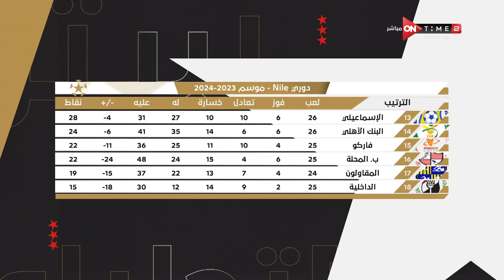الاستوديو التحليلي - أيمن مصطفى يتحدث عن أبرز ارقام وإحصائيات الزمالك وفاركو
الاستوديو التحليلي يعرض التحليل الشامل والكامل لمباريات دورى نايل بحيادية كاملة وإحترافية مع ألمع نجوم الرياضة الكبار أحمد شوبير وسيف زاهر وابراهيم فايق وتامر صقر وكريم خطاب وإبراهيم عبد الجواد ومجموعة من كبار المحللين طه اسماعيل وايمن يونس وعماد متعب واحمد حسن وحسني عبدربه وجمال حمزة و محمد صلاح أبو جريشة وعمرو الدسوقي